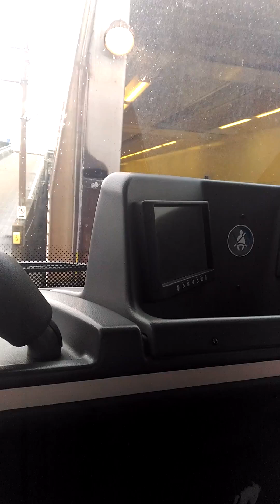train tunnel sous la mancher